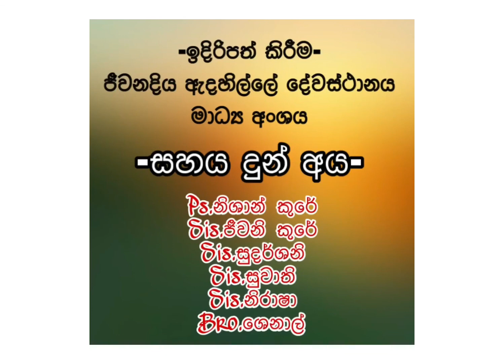2021.04.04 | අපිත් ආදර්ශමත් උත්ථානවීමේ දිනයක් සමරමු...!